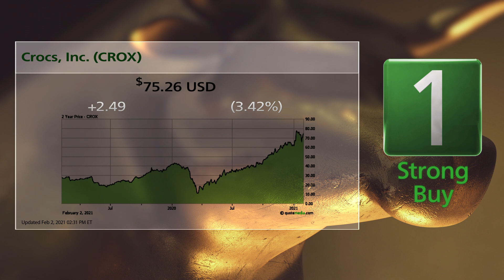Crocs (CROX) and Express (EXPR): 2/3/2021 Bull & Bear